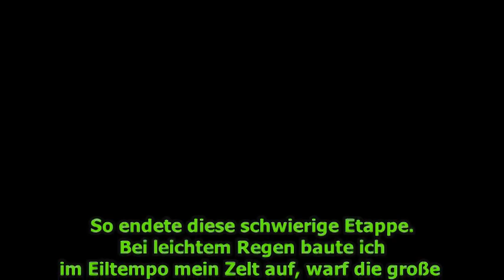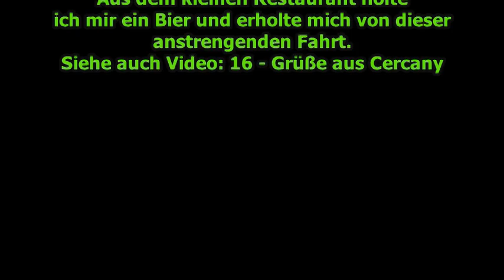16 - Brandys nad Labem - Cercany - 240522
Mit dem Fahrrad von Krummensee (Barnim / Brandenburg) nach Annatsberg (Petzenkirchen / Niederösterreich).  Heutige Etappe: 60 Kilometer von Brandys nad Labem über Ricany nach Cercany, zum Kemp Cercanska Koupadia. Durch den Regen - verfahren - mit Höchstgeschwindigkeit über die E55 (Anfangs dachte ich, dass dies vielleicht verboten sein könnte - aber es war erlaubt - nur die Autobahnen, die mit "D" gekennzeichnet sind, dürfen nicht mit dem Fahrrad befahren werden) . 24. Mai 2022. 16. Reisetag.
Besonders hilfreich auf meiner Reise war die Navigation mit der Mapy-App (mapy.cz) - sehr gute App, aber stromintensiv - ich fand nichts vergleichbar Gutes - ohne Konkurrenz. Von der Mapy-App sind auch die in den Videos eingearbeiteten Karten (Screenshots).